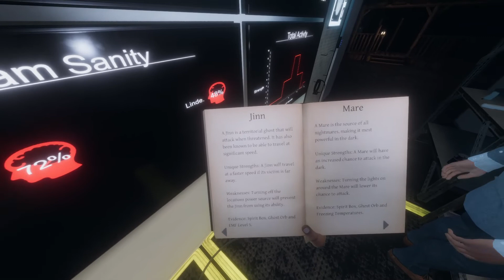He wasn't having it | Phasmophobia VR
Played a round on farm house with good old wilson as the ghost. tried our best to push his buttons but it seems terrifyingly loud footsteps is all hes good for